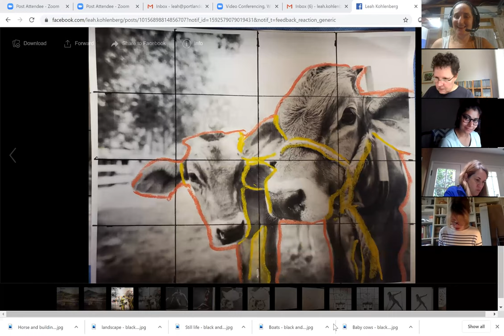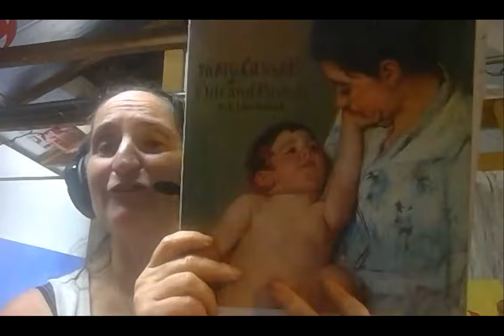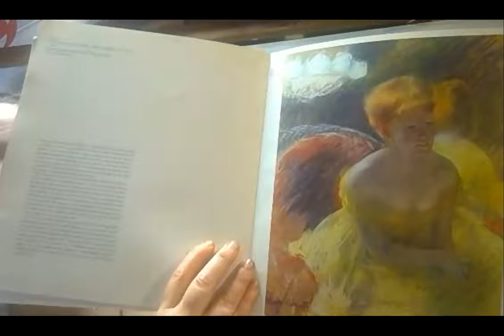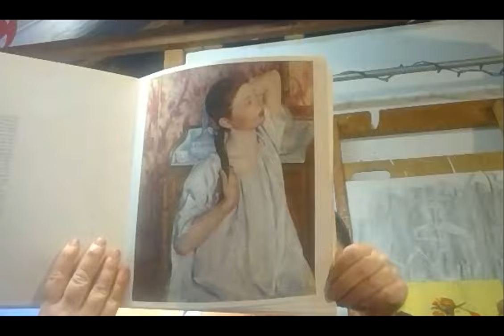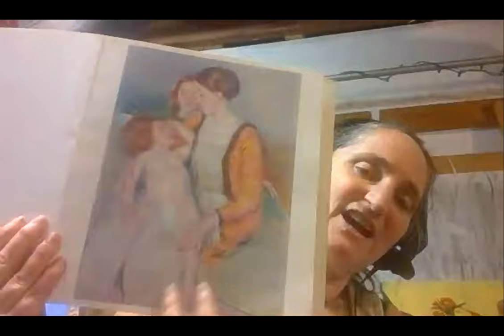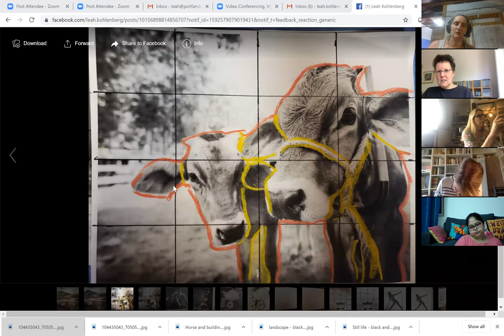Drawing cows with a grid - June 19 2020 - Block 4 Art Class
This is a great beginner art class.  All you'll need is a pencil and paper.  If you've got a ruler that helps, but it's not required.